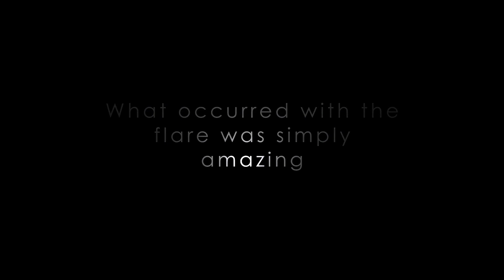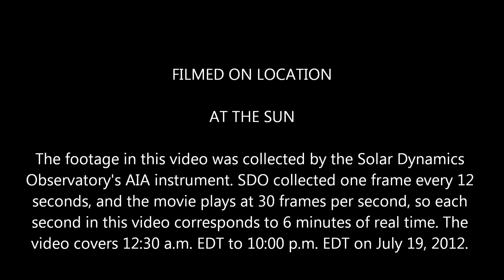Ben Carroll "The Darkest Corner"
A Dream Between Two Fires